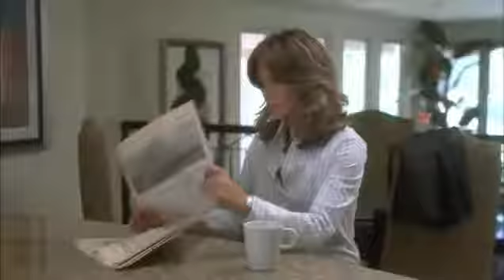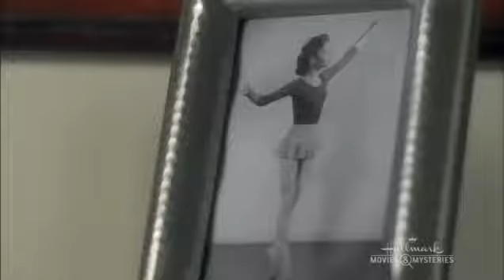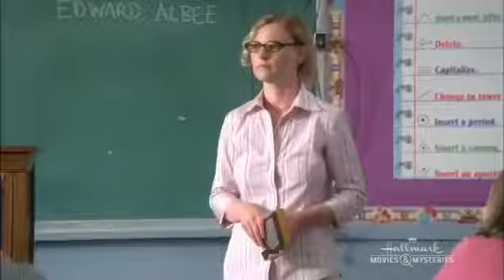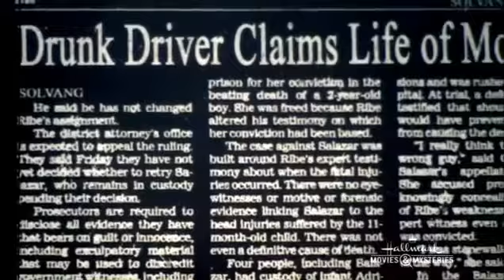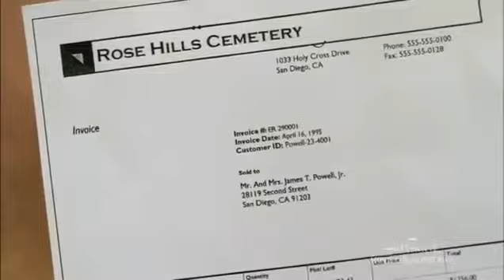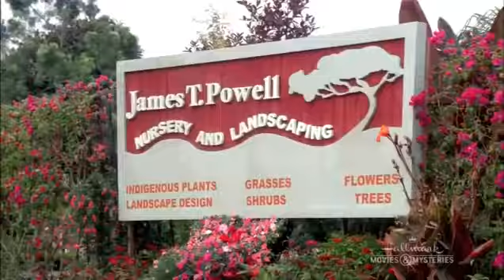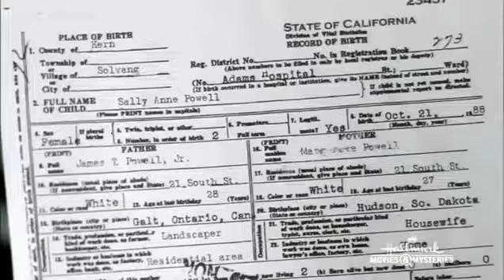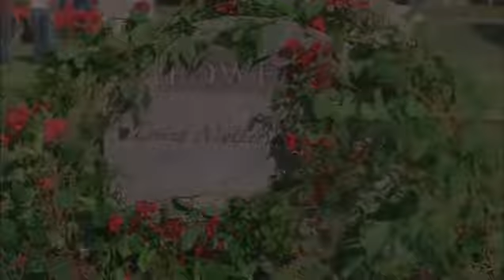Hallmark Movie Ordinary Miracles 2005 Hallmark Chistmas